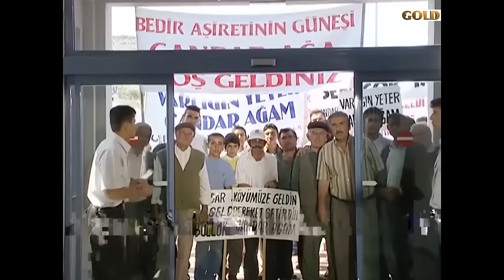Kırık Ayna 1. Bölüm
Konu:

Candar Ağa (Kadir İnanır), yıllar önce bir kaza kurşunu ile oğlunu kaybetmiştir. Bir erkek evladın özlemiyle yanıp tutuşan Candar Ağa, karısı Esme Hatun'un üzerine kuma getirir. Candar Ağa'nın yeni karısı Ceren'in bir erkek bebeğe gebe olduğu öğrenilince köyde şenlik düzenlenir. Köyünde çoşkuyla karşılanan Candar Ağa, ezeli düşmanı Ali Kirman'ın sinsi planlarından habersizdir.

Kadir İnanır (Candar Ağa)
Yeşim Büber (Mercan)
Selma Güneri (Esma Hatun)
Burak Hakkı (Simar)
Mine Çayıroğlu (Ceylan)
Sinem Güven (Elif)
Bülent Kayabaş (Abdurrahman)
Neriman Uğur (Efsun)
Mehmet Akif Alakurt (Ali Kirman Koçoğlu)